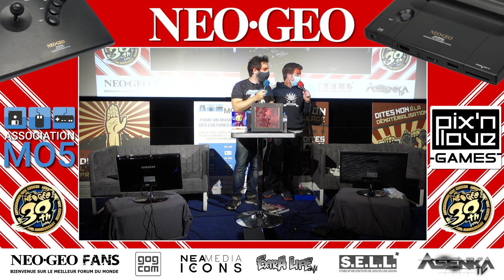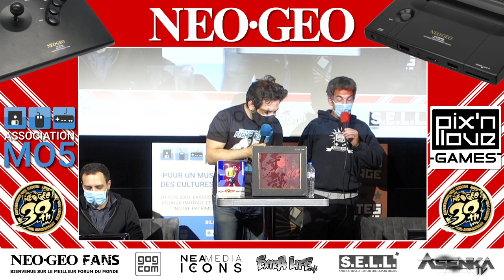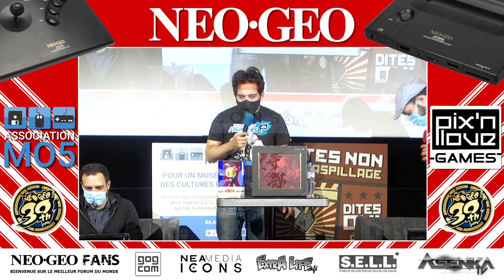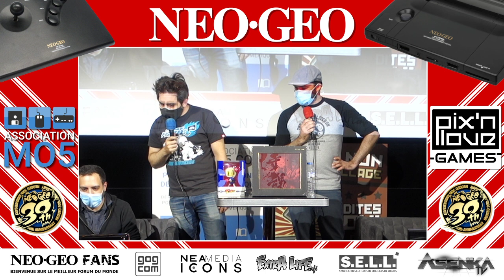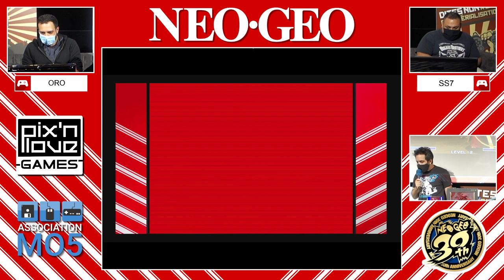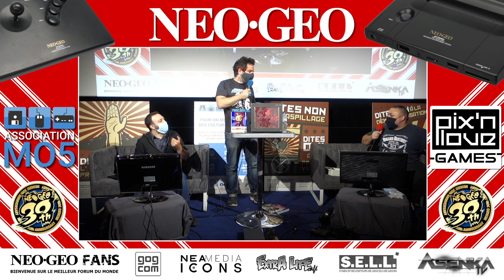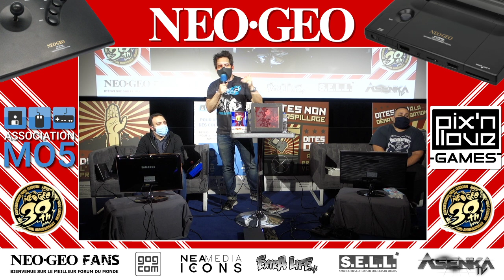[Live Mo5] NeoGeo 30th part5 - Exhibition Garou -MotW &Samourai Shodown Collection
Cinquième partie du live de samedi 05/09/2020 pour l’anniversaire de la Néo Géo au Club de l'Etoile. Avec Asenka à la présentation. L’exhibition Mark of the Wolves voit Ken Bogard affronté Kensou et Kiji alors que celle de Samourai Shodown Collection oppose Oro à SS7.

02:23 - exibition Mark of the Wolves
10:00 - exibition Samourai Shodown collection